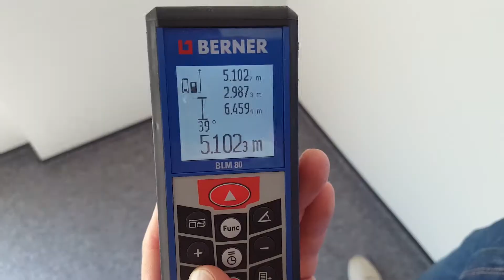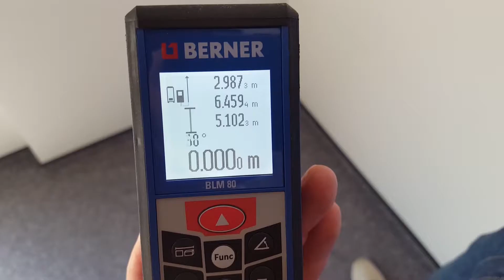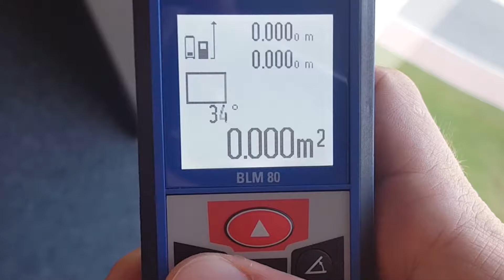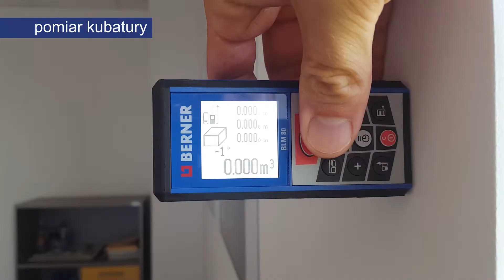Prezentacja działania i możliwości dalmierza laserowego BLM 80, firmy Berner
Najważniejsze cechy dalmierza laserowego BLM 80:
- Pomiar długości, powierzchni i objętości
- Ciągłe pomiary
- Pośrednie pomiary długości i wysokości
- Pomiar nachylenia 360°
Ponadto nasz dalmierz cechuje: wysoka funkcjonalność, łatwość w użyciu, solidność.
Zapraszamy!